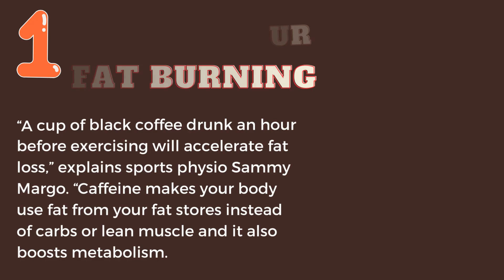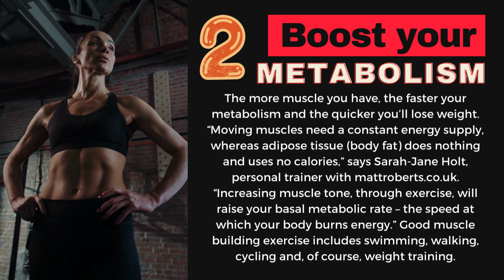5 WAYS TO GET FIT FOR SUMMER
Thank you for coming back to my channel!

On this video I am sharing with you 5 ways to get fit for summer.

Content Source Credit: Woman's Own Diet Special